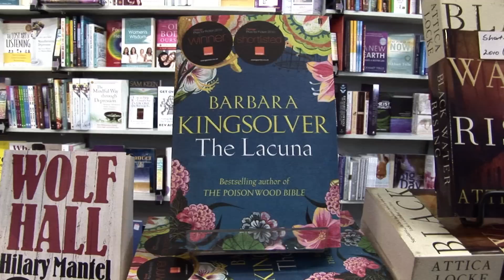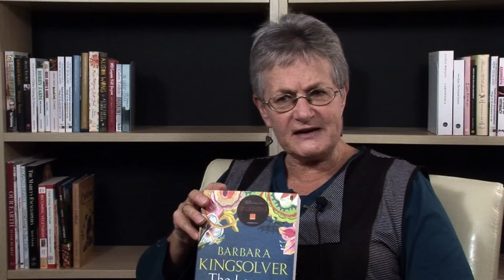The Lacuna by Barbara Kingsolver - Book review by Carole Beu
Winner of the 2010 Orange Prize for Fiction. Kingsolver's ambitious new novel, her first in nine years (after the The Poisonwood Bible), focuses on Harrison William Shepherd, the product of a divorced American father and a Mexican mother. After getting kicked out of his American military academy, Harrison spends his formative years in Mexico in the 1930s in the household of Diego Rivera; his wife, Frida Kahlo; and their houseguest, Leon Trotsky, who is hiding from Soviet assassins.

Video book review by Carole Beu of the Women's Bookshop, Ponsonby, Auckland - The Lacuna by Barbara Kingsolver (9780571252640, Faber and Faber).